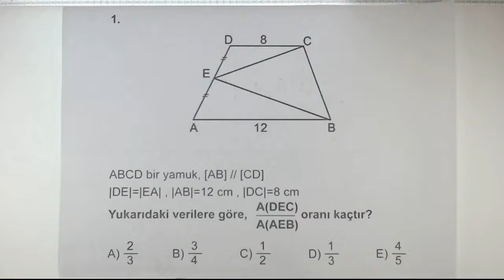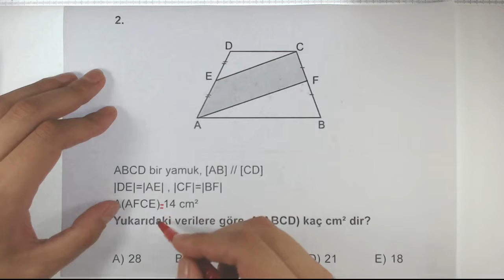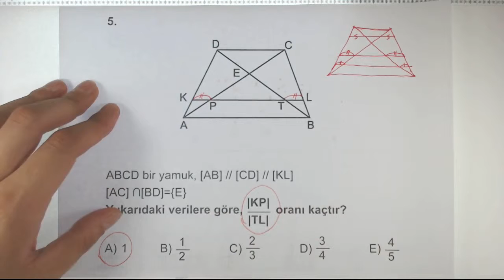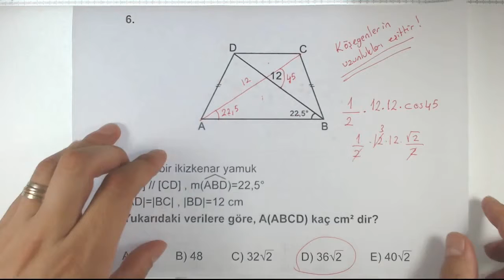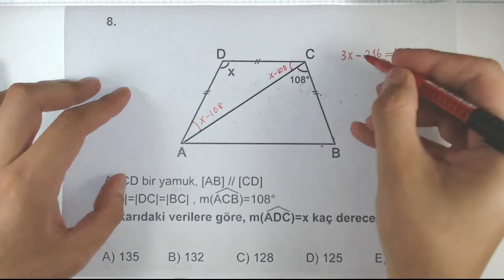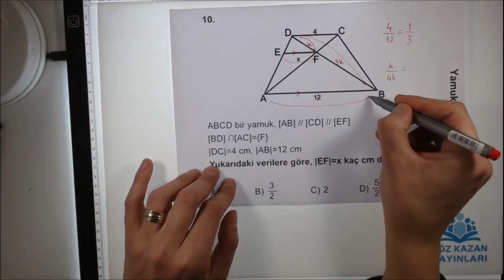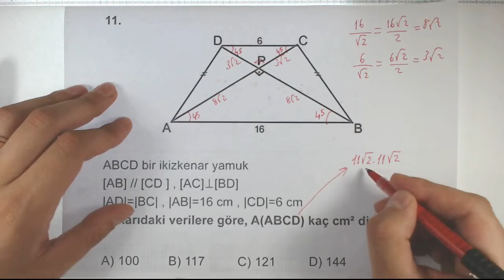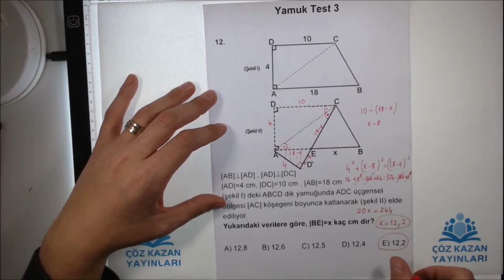TYT GEOMETRİ SORU BANKASI YAMUK TEST 3